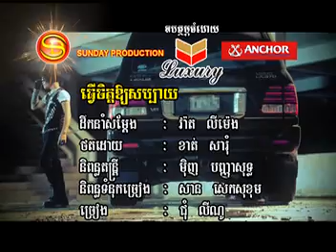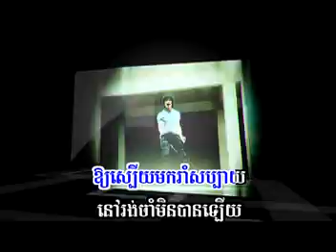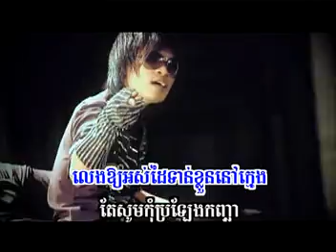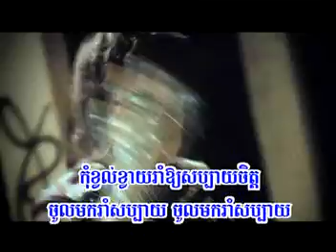Tver Jit Ouy Sabay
Sunday Vcd 95 Lyno